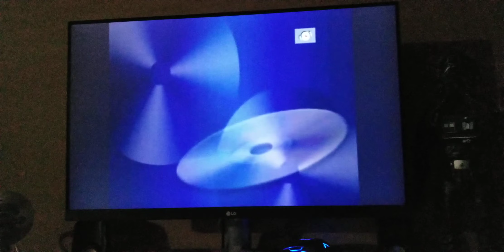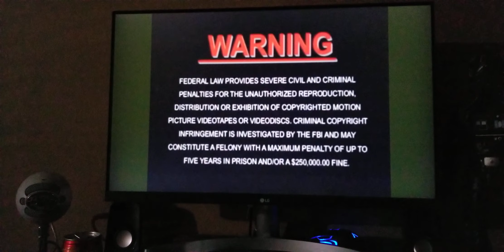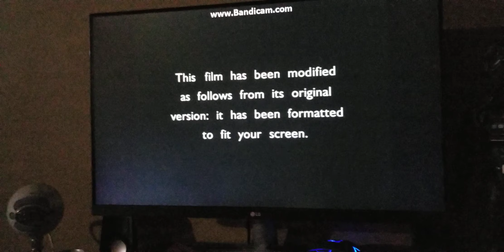Opening to Ice Age 2005 DVD full screen